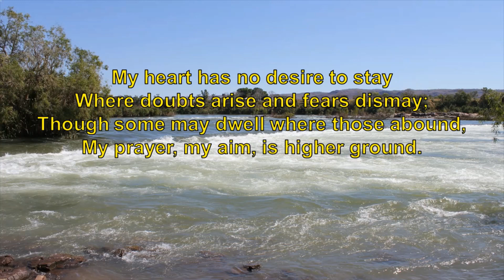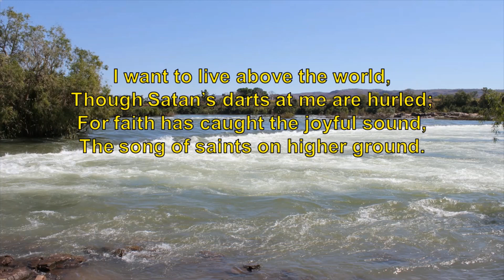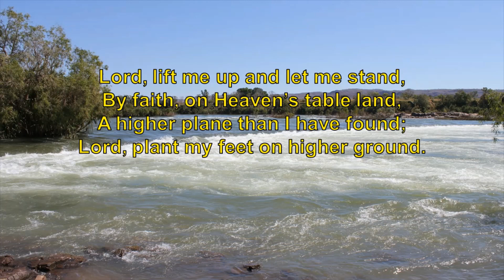08092020 Outreach Worship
Parish worship for August 9, 2020

Trinity United Church of Christ of Shiocton, Wisconsin
St. John's United Church of Christ of Black Creek, Wisconsin
St. John's United Church of Christ of Cecil, Wisconsin